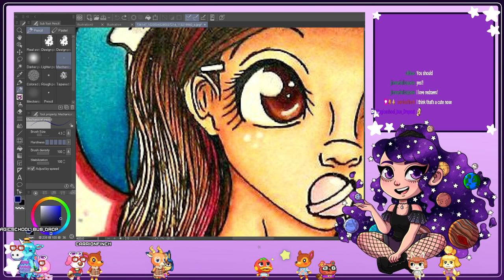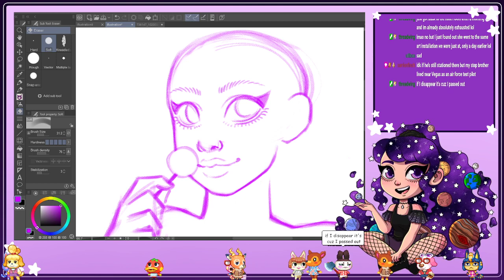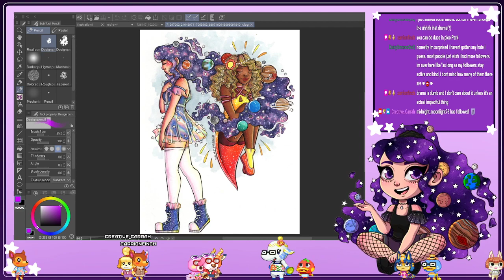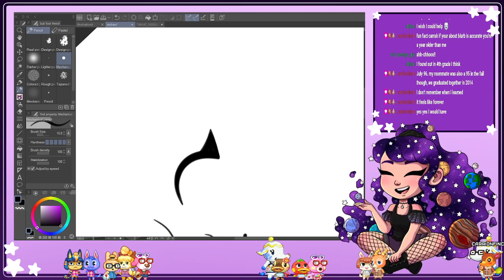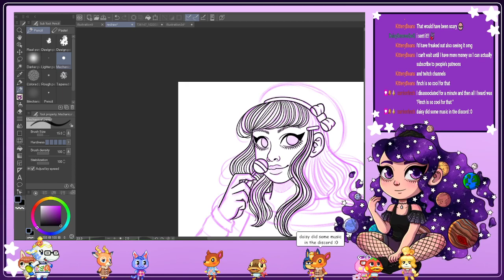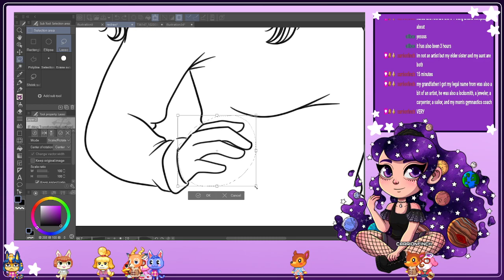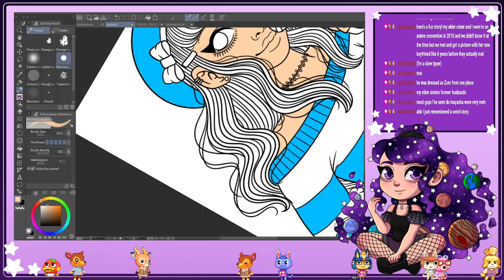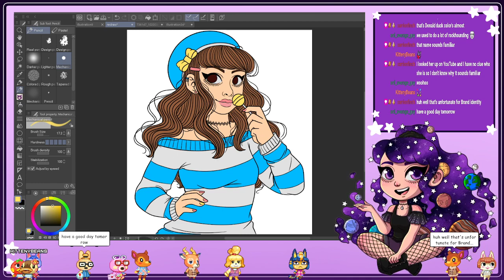Redrawing a decade old piece? | Art | PNGTuber | !discord !throne